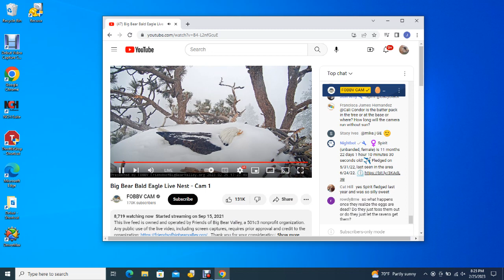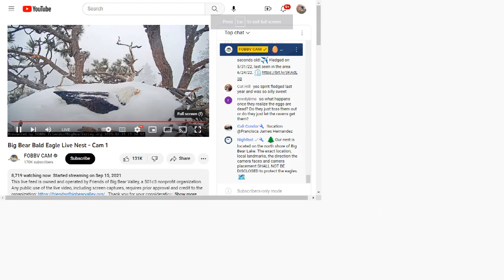Big Bear Bald Eagles 02/25/2023 16:12